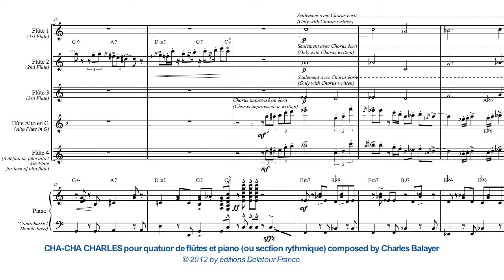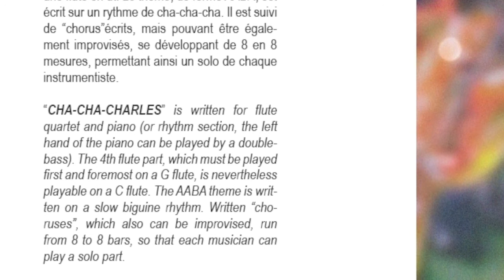Charles BALAYER - Cha-cha Charles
Charles BALAYER - Cha-cha Charles, pour Quatuor de flûtes et piano (ou section rythmique).